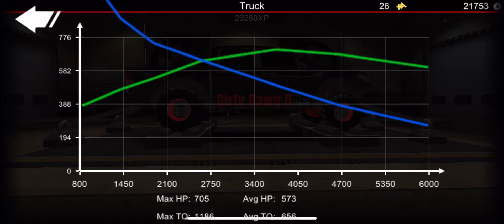Off road outlaws mud truck tune